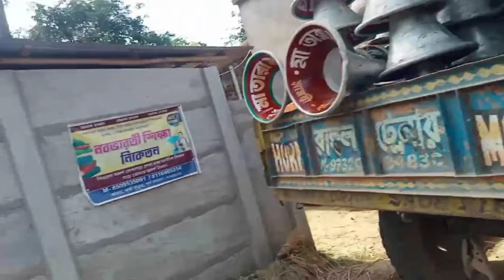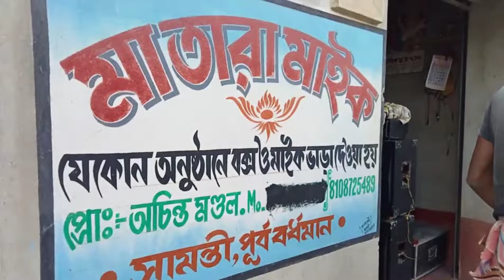আজ মা তারা মাইক ৩০+১৬ কোথায় কোথায় ভাড়া যাচ্ছে দেখুন